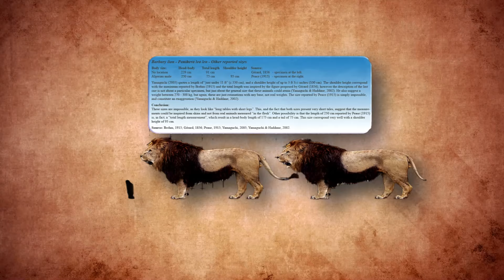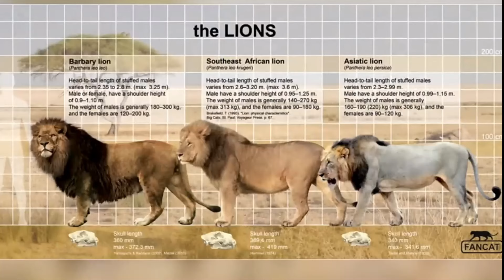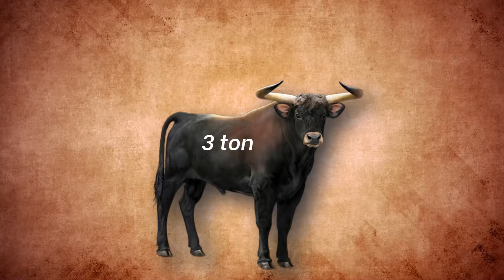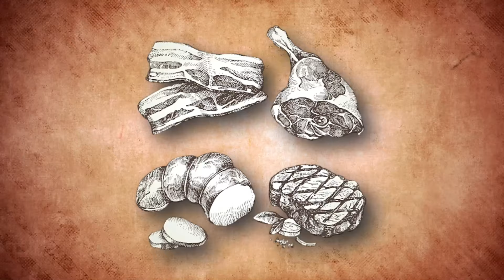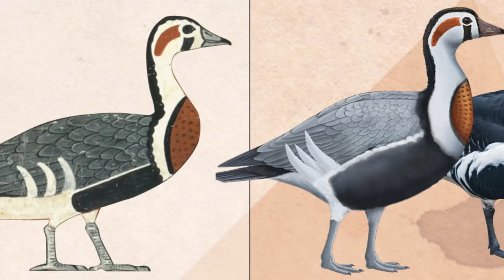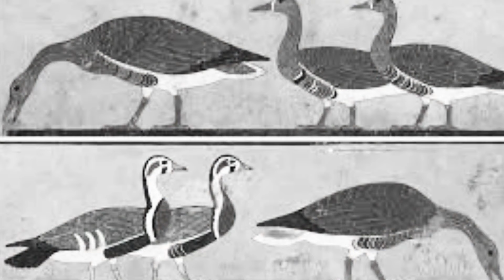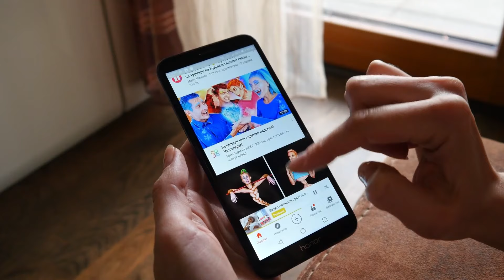प्राचीन जीव जो कभी EGYPT पर राज किया करते थे | Extinct Animals The Ancient Egyptians Saw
अमेजन जंगल के ये सच कोई नहीं बोलता | Amazon Jungle ke bare mein kuchh khas jankari

भारत में मिला दुनिया का सबसे बड़ा सांप | INSANE Discovery in India: World's Giant Snake Found in Gujarat!

पूरी दुनिया कांप उठी इस ममी को देखकर | Scientists That Sequenced The DNA Of A 2500 Year Old Mummy

प्राचीन मिस्र में ममियों से खजाना कैसे चुराया जाते थे? | Lost Treasures of Egypt Hindi | Terrifying Discovery

रेगिस्तान के बीचों बीच मिली अजीब चीजें पूरी दुनिया हैरान है इस खोज से | 12 Most Amazing Archaeological Finds